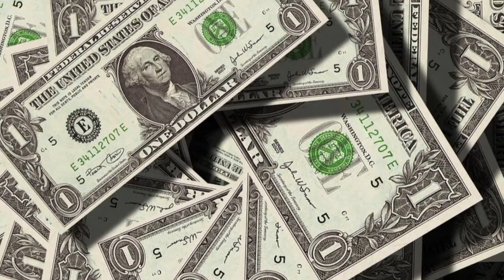Jadui Paise ka ped | jadui paise ka ped kahani | money tree story